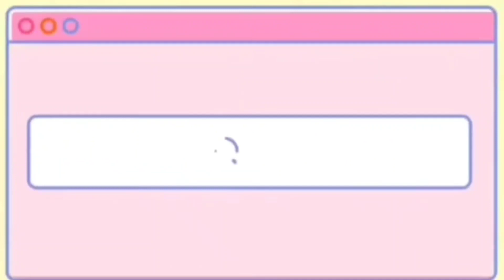Mother's Day Special ft My Mom 👩👧♡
Social Networks -